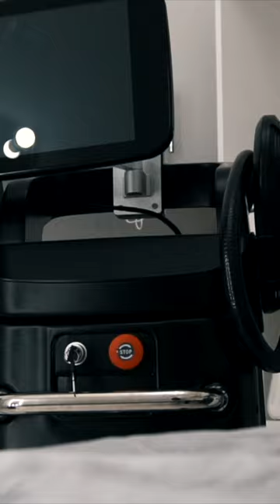Uwięziony silownia motivation gym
⤵️ Bezpłatne E-booki:

🍏 Odbierz kompletny przewodnik o zdrowym odżywianiu i naucz się własnego jadłospisu
🏋🏻 Chcesz zacząć ćwiczyć ale nie masz pieniędzy na trenera? [3-dniowy trening całego ciała]

📱 Jeśli chcesz zbudować silne ciało i zadbać o zdrowie, wypełnij ten formularz i zacznijmy pracować nad twoja forma już teraz!

Podoba Ci się co tutaj robię? Wesprzyj kanał kupując mi kawę online!